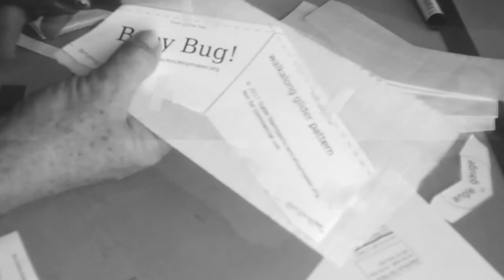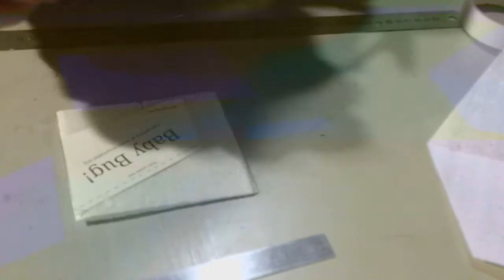Ala rotatoria y Planeador corcho blanco. Modelos de dispersión de semillas.